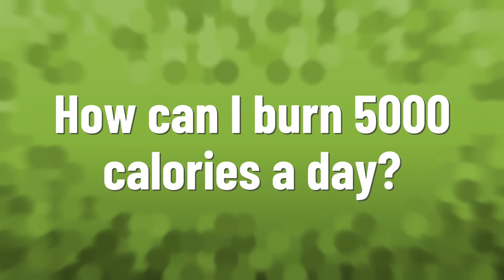How can I burn 5000 calories a day?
Calories 100 Burpees • How can I burn 5000 calories a day?